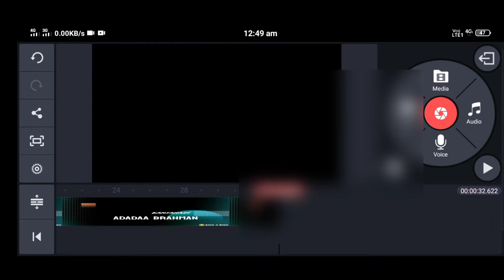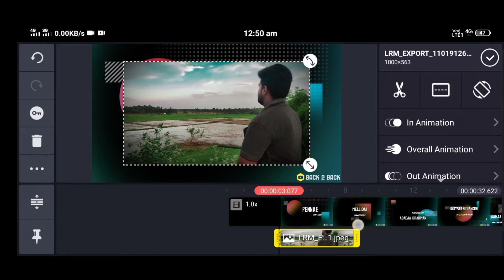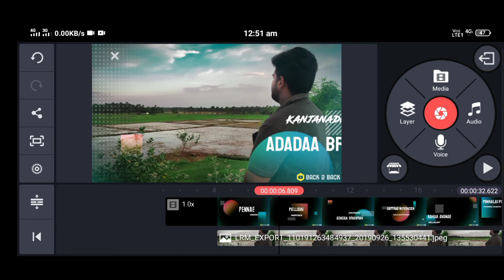How to add your photos in black screen lyrics video in Tamil | how to create WhatsApp status video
🅑🅐🅒🅚 ❷ 🅑🅐🅒🅚

Like ur fav comment ur song

In this video we are showing you about how to make status video by using your photo